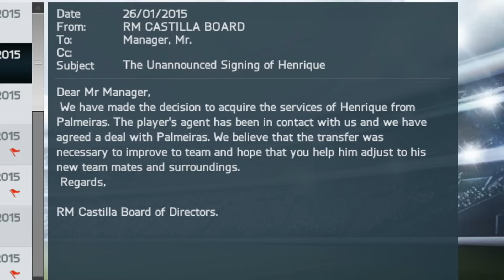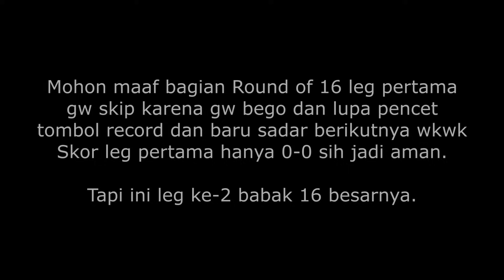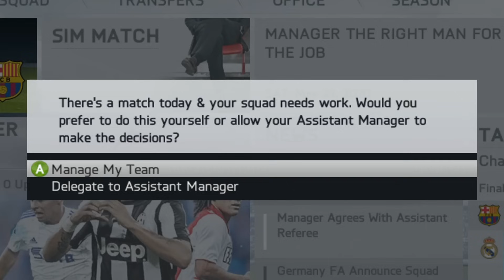Saya Rebuild Real Madrid Castilla Untuk Bawa Mereka Juara UCL - Rebuild Classic FIFA 14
Rebuild tim kasta rendah di FIFA 14 ternyata tidak semudah seperti yang kalian bayangkan, terutama dengan banyak bug Career Mode dan masalah game yang lebih parah dari FIFA/FC terbaru.

Timestamps:
00:00 Intro - Bahas Real Madrid Castilla & Fakta FIFA 14
01:17 Season 1 Rebuild Real Madrid Castilla Di FIFA 14
08:49 Season 2 Rebuild Real Madrid Castilla Di FIFA 14
15:49 Season 3 Rebuild Real Madrid Castilla Di FIFA 14
19:36 Season 4 Rebuild Real Madrid Castilla Di FIFA 14
22:07 Season 5 Rebuild Real Madrid Castilla Di FIFA 14
25:38 Season 6 Rebuild Real Madrid Castilla Di FIFA 14
39:12 Season 7 Rebuild Real Madrid Castilla Di FIFA 14